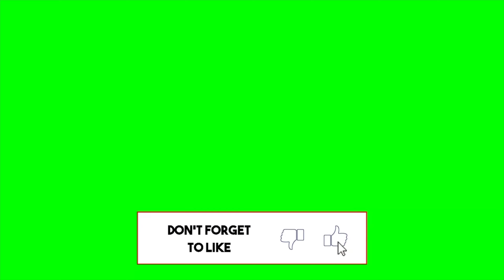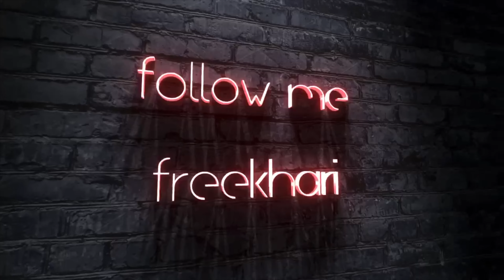Crazy Recent Pickups!! CDG, Junya Watanabe, 1Of1 Designer, Low Key Streetwear Brands, And More!